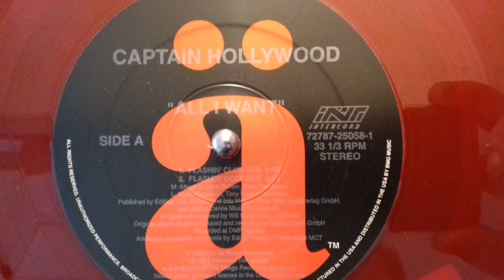Captain Hollywood - All I Want (Flashin' Club Dub)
Imago ä ‎– 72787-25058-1 US 1993